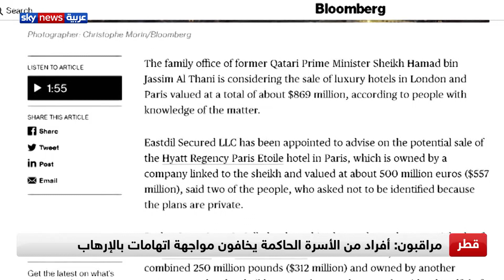حمد بن جاسم يعرض فنادق في لندن وباريس للبيع